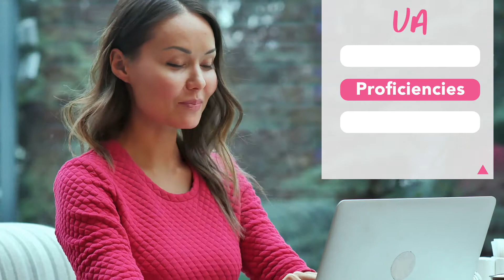OUTSOURCING ONLINE: Maximize Your VAs Potential to Drive Your Business to Success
Outsourcing used to be a strategy accessible to large companies and businesses only, but with the help of technology, even small business and start-ups have come to take advantage of its impact to help in their 📈 business’s productivity, growth and success!  Isn’t that amazing? ✨

If you haven’t looked into the option of hiring a remote employee better referred to now as a Virtual Assistant and outsource tasks and processes to help run your business. Then now is the time to start, get ideas from how I did it, and how my business improved because of it!

⭐️ GET YOUR FREE OUTSOURCING GUIDE NOW! ⭐️
📝 This guide will help you figure out the first step in outsourcing your business which is...
✅ Finding the Ideal Virtual Assistant! TOTALLY FREE! ✅

⚠️ Learn how to hire the best VAs, effectively delegate tasks, and bring out the best in your VAs
📝 I have laid out all the ways you can maximize your outsourcing strategy to make sure your business is in the hands of not just the best but trustworthy VAs that truly care for your business!
💥The Outsource Your Business Clinic 💥
📌Step by step and detailed instructions from hiring to managing and even training your VAs
📌Be guided as you take action to make sure you are heading the right path to successfully outsource your business
Check it out here, to learn more about this unique and amazing program:

Build your dream team of Virtual Assistants! Learn everything you need to know about outsourcing to improve the overall performance of your business and help lead you to your success!
⭐️Get the “How to Build a Team by Outsourcing” Masterclass ⭐️
📌A 90-minute masterclass
📌 Discusses important topics to help you build a team of VAs suitable for you and your business’s unique needs

✨Will be held LIVE ON September 18 - 20!✨

Be a Private Investor with Doctor Melva's Real EstateTeam
Learn more about the opportunity to work with Doctor Melva in her on-going and future Real Estate projects as a Private Investor: